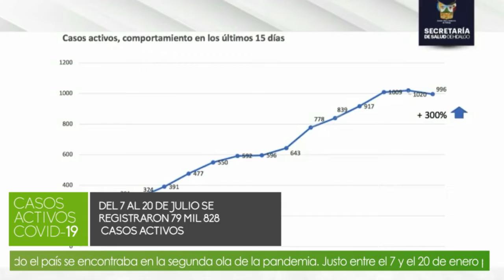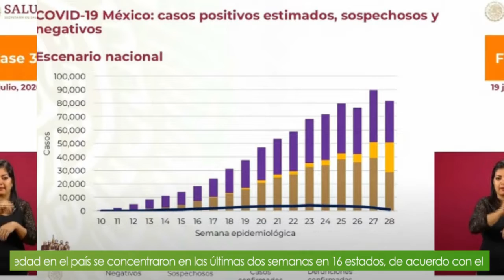Concentran 16 estados 85% de casos activos